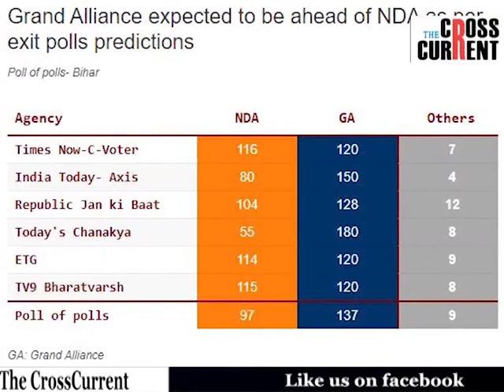ক্ৰিকেট এৰি ৰাজনীতিত ধৰোতেই উপ মুখ্যমন্ত্ৰী!পাঁচ বছৰ ৰাজনীতি কৰিয়েই মুখ্যমন্ত্ৰী!কোন এই তেজস্বী যাদৱ